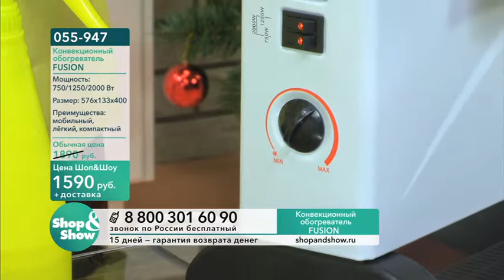Shop & Show (Электроника). [055-947] Конвекционный обогреватель FUSION (055947)